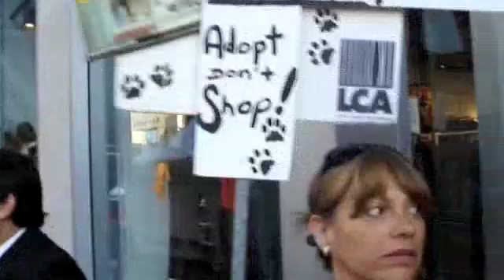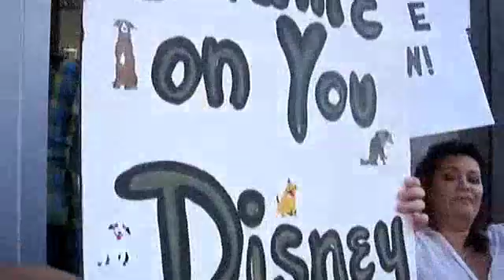D Cups at the premiere of Beverly Hills Chihuahua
Twenty D Cups volunteers held signs and chanted adopt don't shop. Enjoy the movie but don't go to a pet store, go to your local shelter.